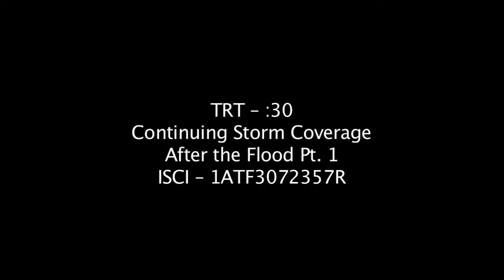After the Flood 1